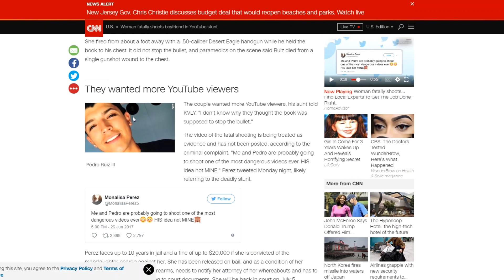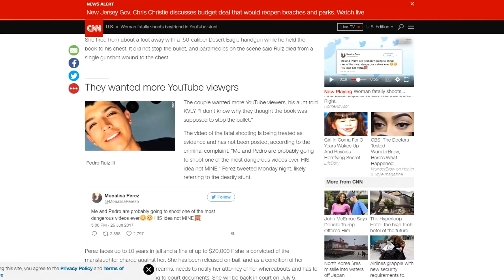no way this actually happened...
In this video I go over the story of Monalisa Perez and Pedro Ruiz. Monalisa was told by her boyfriend to shoot him (Pedro) with only a book stopping the bullet. Although it is unclear as to whether or not she missed the book or the bullet penetrated through the book, one thing is certain; she is being charged with inappropriate firearm use and accidental manslaughter.

The thing that's really crazy is that the gun in question was a .50 caliber handgun. This is pretty much the most powerful semi-automatic handgun that consumers have access to. It seems pretty obvious to me that the books wasn't going to stop the bullet and it seems extremely obvious that this was a bad idea.

Well, Pedro has finally gotten his wish and is (now) Youtube famous.

I am a vlogger. I am a musician. I am a filmmaker. I am a husband. I am alot of things, but I have never met anyone who is everything that I am. I don't know of anyone who is able to vlog about music making while creating cinematic mixes with drones and slowmo like a filmmaker, and while doing all of that show what it is like to be a family man.

This is the reason I became a YouTuber. To show my unique perspective and set of skills.

So thank you for joining this little music vlogger in his journey and inhibitions.

YouTube goal #5 ~ Full Time YouTuber by WHENEVER

MAKE SURE TO FOLLOW ME ON ANY OF THE FOLLOWING SOCIAL MEDIAS!

Username: “Music.Vault”